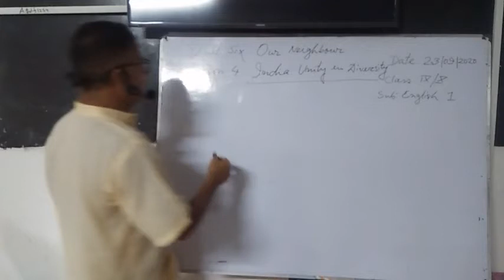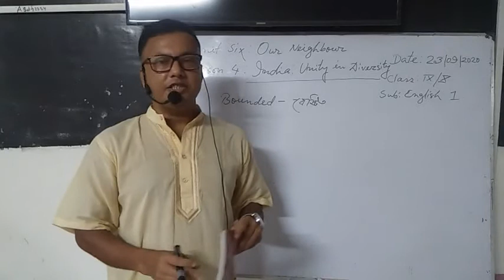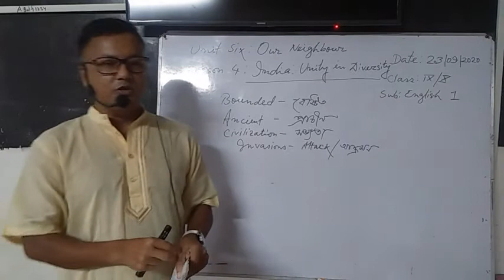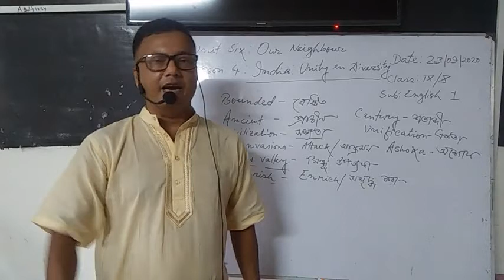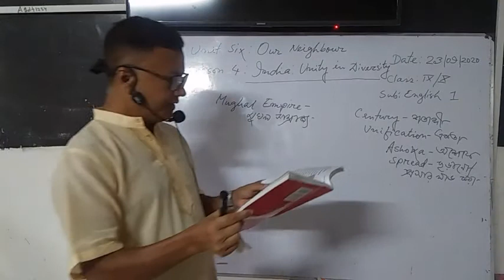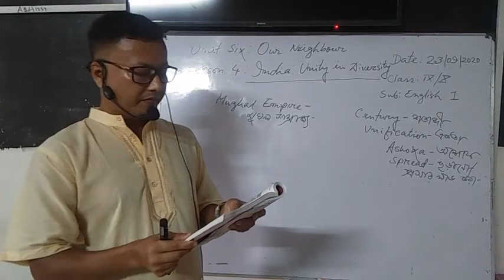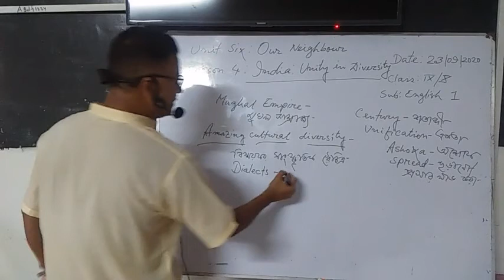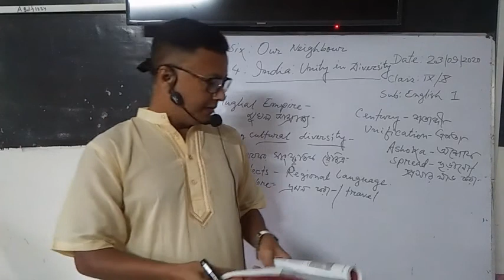ফুলপুর সরকারি পাইলট মডেল উচ্চ বিদ্যালয় বিষয়ঃইংরেজি শ্রেনীঃনবম-দশম সহকারী শিক্ষক তাওহীদ আল-ফেরদৌসী